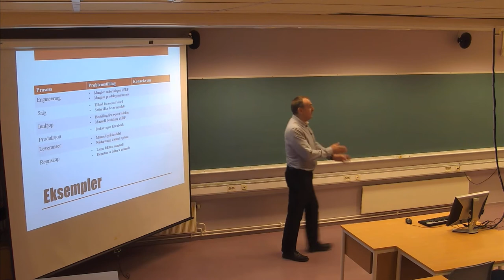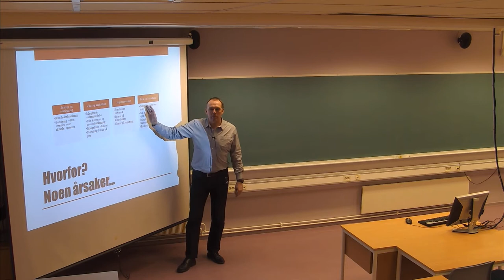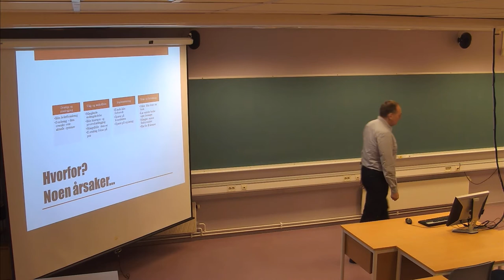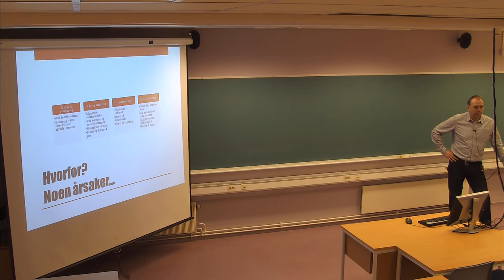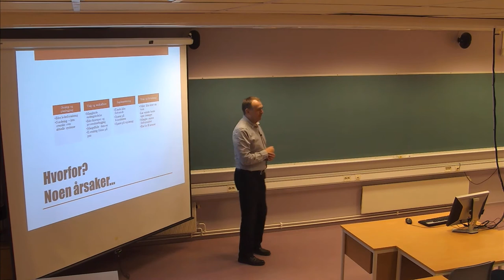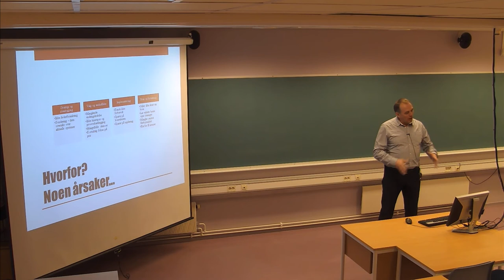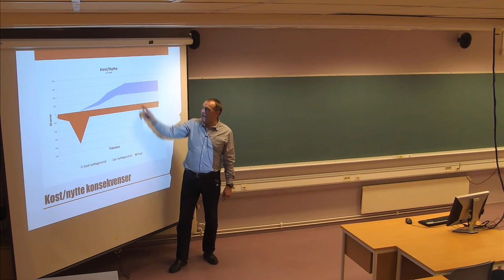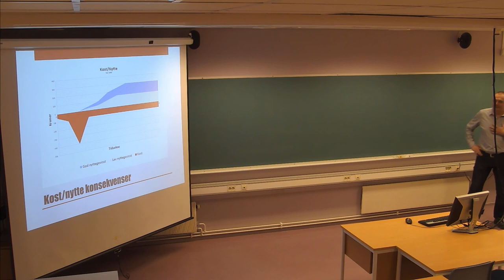124 Forelesning IBE430, (1. nov. 2013)